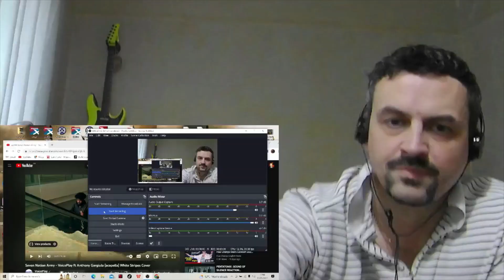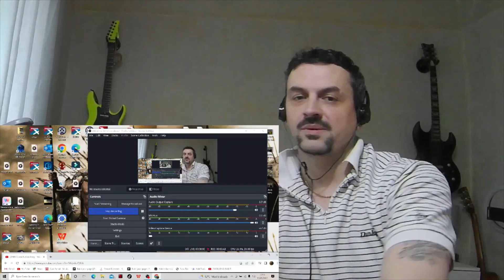VOICEPLAY SEVEN NATION ARMY REACTION